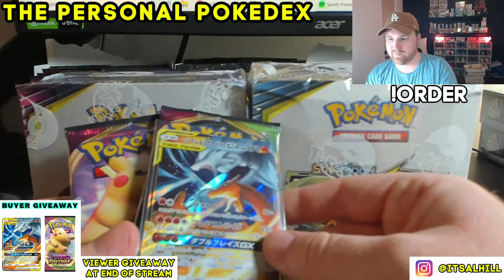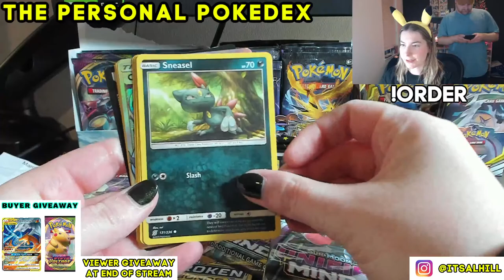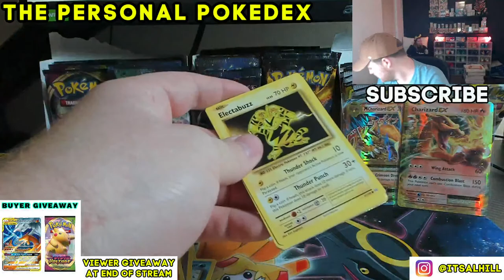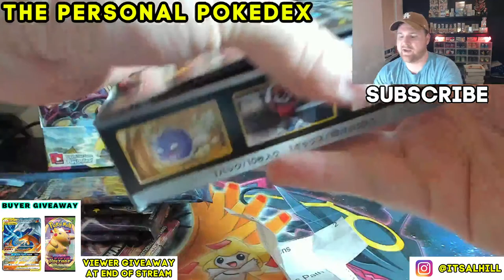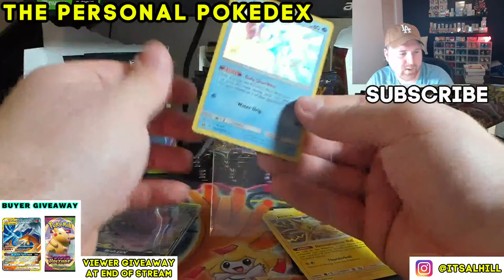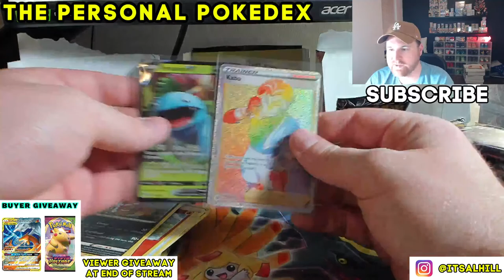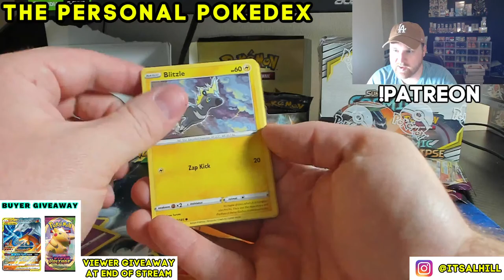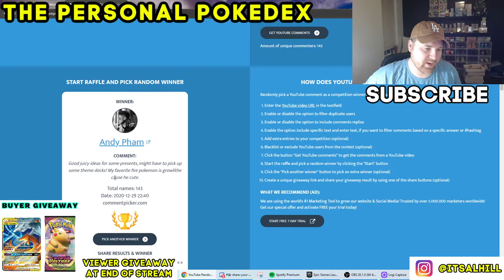Live Pokemon Subscriber Break + Christmas Giveaway Winner Picked!